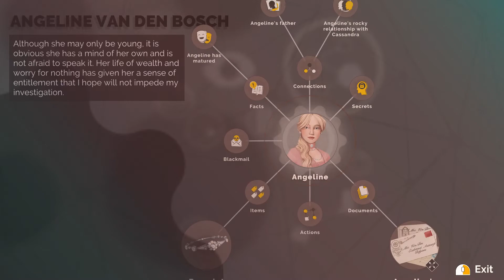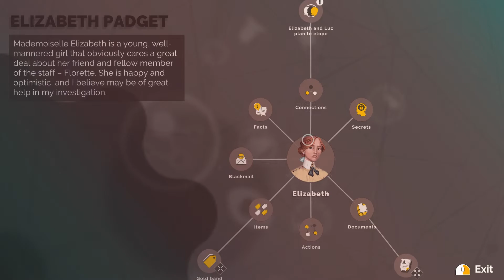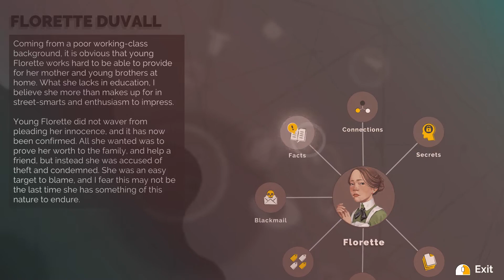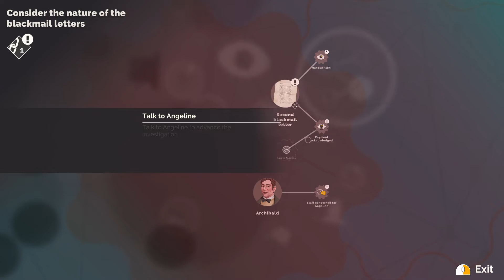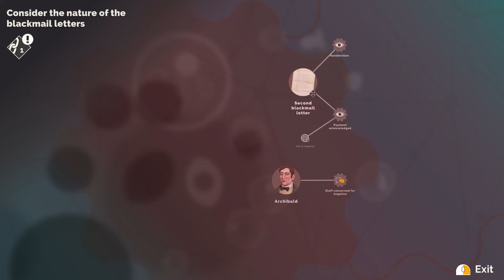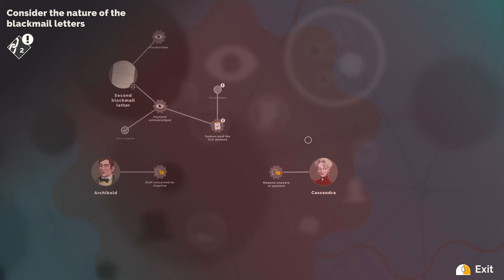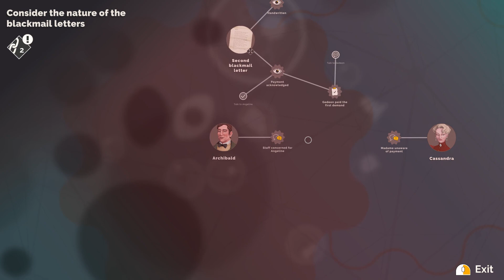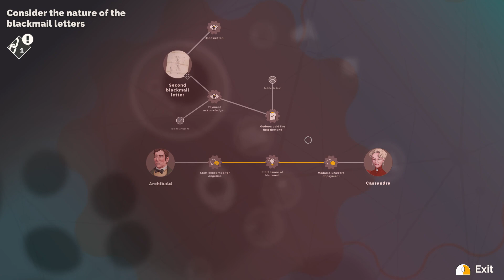Agatha Christie Hercule Poirot The First Cases Part 6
"Discover an untold crime story from the mysterious youth of the famous detective Hercule Poirot. " steam
OS: Windows 7, Windows 8, Windows 8.1, Windows 10 (64-bit)
Processor: 2ghz processor
Memory: 4 GB RAM
Graphics: GeForce GTX 580, DirectX 10-compatible video card
DirectX: Version 10